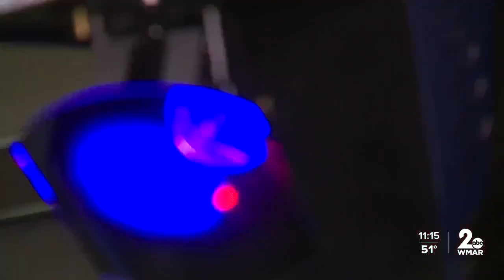Seniors invite seniors to the prom!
Prom season is upon us. But this one could be called the “Early Bird Prom.”

The senior class at Dundalk High School invited seniors at Lighthouse Senior Living to be their dates.

The limo arrived mid-afternoon on Tuesday. Nails done. Hair done. New dresses.

They were ready to party like it was 1955.